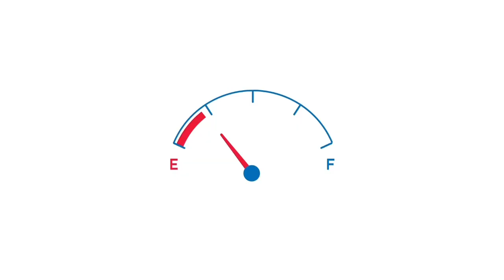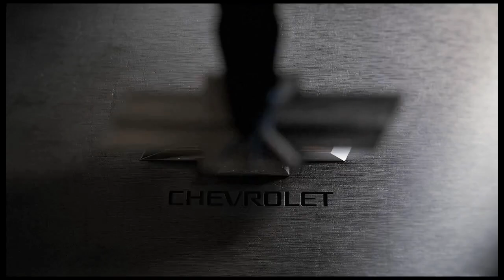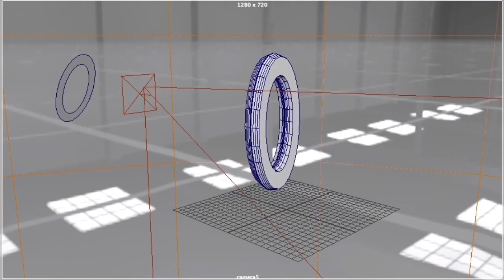Awesome logo animations